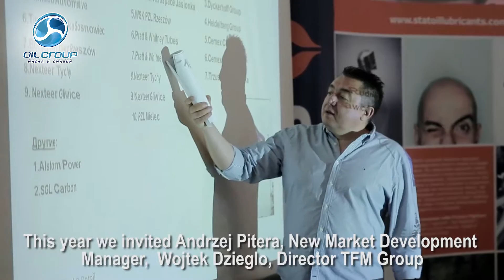ECO Action. ETNO. Zhitomir, July, 2015. Oil Group.